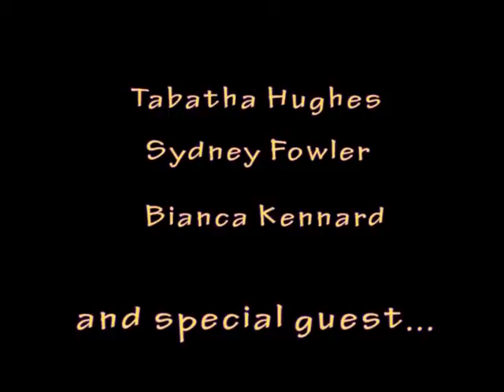Jack Drives!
Jackson takes a drive to a miley cyrus concert.

tab makes a special appearance.